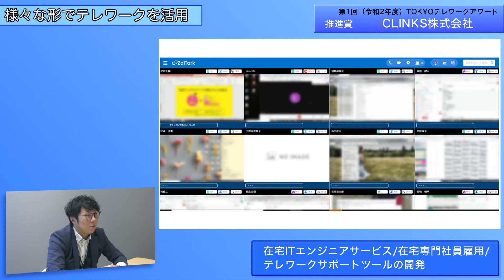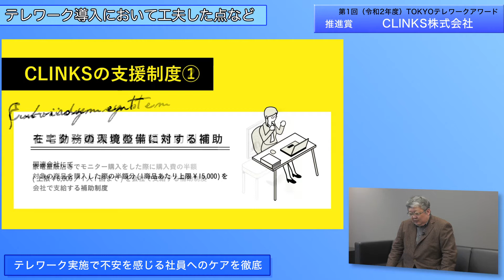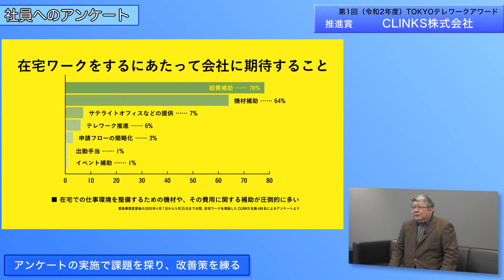【第１回「TOKYOテレワークアワード」推進賞】CLINKS株式会社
「テレワーク東京ルール」宣言企業の中から先進的・モデル的取組を行った事例を表彰する「TOKYOテレワークアワード」の推進賞企業が決定しました！
　受賞企業の事例を参考に、テレワークを経営戦略に位置付け、導入や運用の改善に積極的に取り組んでみませんか。

「テレワーク東京ルール」の登録はこちらから